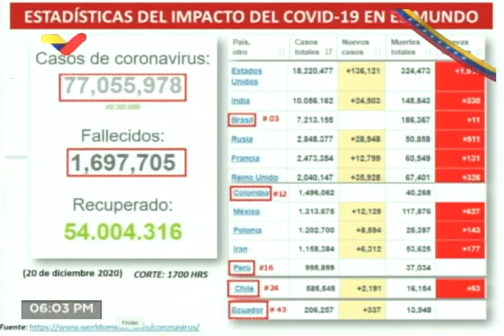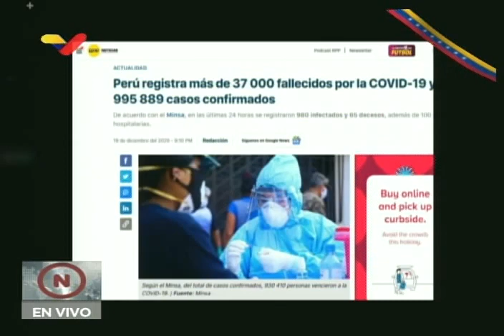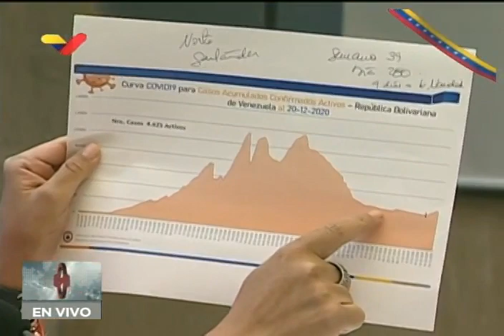Vicepresidenta Delcy Rodríguez, balance de la lucha contra el Covid-19 este 20 de diciembre 2020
Reunión liderada por la vicepresidenta de Venezuela, Delcy Rodríguez, y transmitida en Venezolana de Televisión este 20 de diciembre de 2020 sobre la lucha contra el coronavirus Covid-19 en el país.

Bitcoin: 16zae5LZZNU7e8wwAKZXSEVo7bP2xZ1KwC

Petros: PFfDUW3cj1WD7cUPYg9MK2EtgG5nUgVzuc